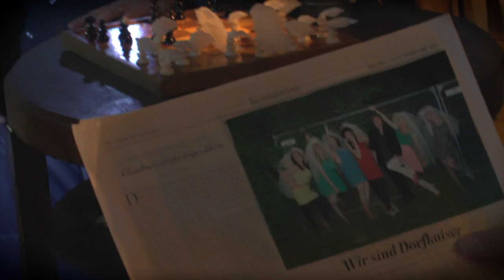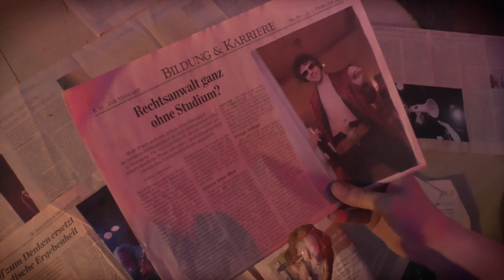Hakon und die Jungfrauen - Nicaragua